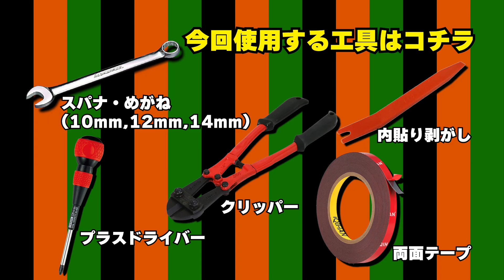【トラック運転手】コレでもまだ10分の1…今後の展開は!?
今回は、プロフィアに各種メッキパーツをを取り付けてみました。
非常に簡単な作業で、誰でも真似できるカスタム！
動画最後には衝撃の【次回予告】乞うご期待！！

▼愛車の取材をご希望の方はこちらまで

　※ステッカー送付先住所
　〒719-1134 岡山県総社市真壁1448-1
　株式会社アイテムワン マーケティング部　煤殺し　宛

▼【Amazon】
　～ガソリン車用燃料添加剤～
　‹新発売›
FM煤殺し

　～全ディーゼル燃料車に対応の燃料添加剤～
　トラック・バス・建機、全車種対応!!
煤殺し赤
煤殺し青
煤殺し極
煤殺し極乗用車用

▼煤殺しTVってどんなチャンネル？
トラック・運送会社・運転手さんの魅力を発信しています🚚
トラックドライバーさんはもちろん、より多くの方に運送業界の魅力をお届けするトラックエンタメチャンネルです💪🏻
『私たちと一緒にトラック・運送業界を盛り上げましょう!!』